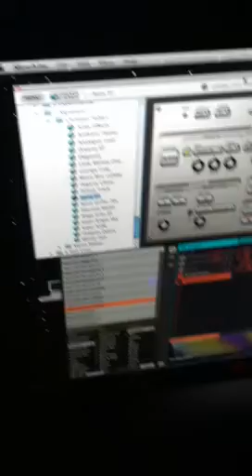NI Maschine 1.6 DDaniels3000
Messing with some ideals on new setup,